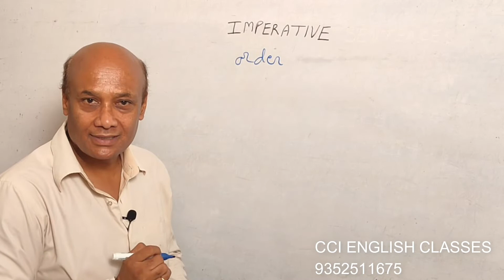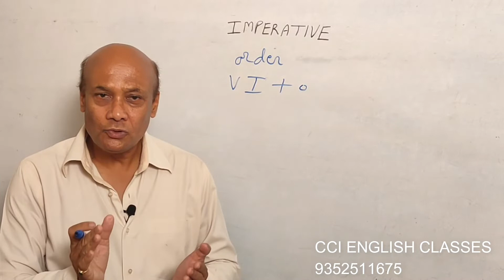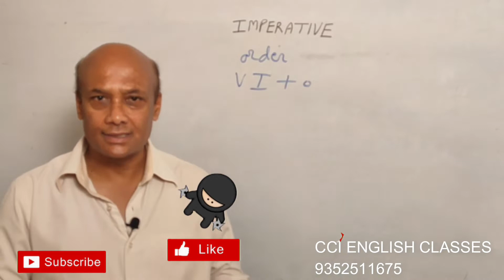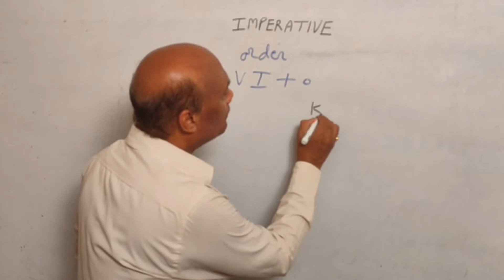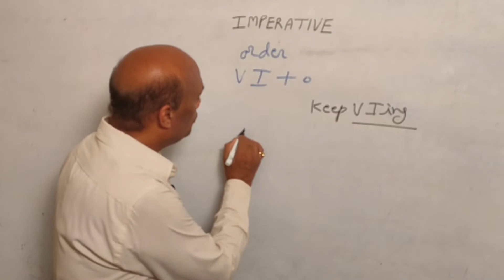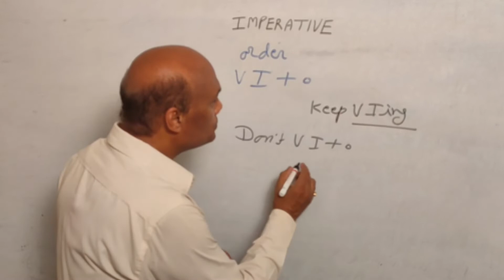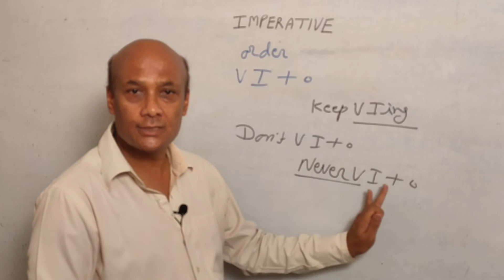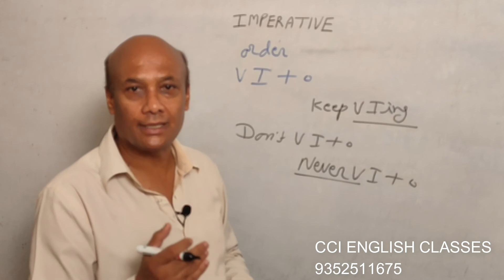Imperative sentences | How to order or suggest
Imperative sentences:  An imperative sentence is a type of sentence that gives instructions or advice, and expresses a command, an order, a direction, or a request. It is also known as a jussive or a directive. Depending upon its delivery, an imperative sentence may end with an exclamation mark or a period.

Start Learning Tense. from today
Start Learning English from today
Wants to learn English From Basic.
Join this series,
you can speak English fluently at the end of the series.
Special Usage of Simple Past Tense.

Learn English from basic to advance
English online tutorial.

Learn Spoken based English Grammar.
Learn Past Tense is the best manner.
Past Tense
Easy spoken tutorial
Use Of will be

CCI English Classes is run by Bhupendra Sir, Thanks for visiting my channel. View Video and Comment Your opinion about this online class. I Promise you to get a daily one or more quality video.